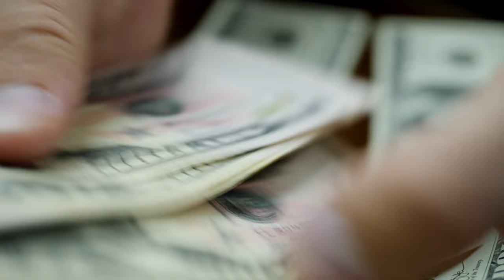Retail Loss Prevention Training: THE QUICK CHANGE SCAM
Retail Loss Prevention Training 101:  How to Prevent a Quick Change Scam

Prior to starting SilverHammer Surveillance, Owner George Langabeer, detained and prosecuted 1252 shoplifters working in retail loss prevention and asset protection.  As a loss prevention manager, George encountered all kinds of criminals. In this video he tells us about one of the many methods thieves and scammers would use to commit fraud against retailers.   The scammers that would commit this time of crime are known as Quick Change Artists.

If You're a Loss Prevention Manager or Loss Prevention Officer (current or former), we'd love to hear from you!  We'll figure out the best way for you to send us a video telling your craziest retail security tale and we'll post it on the channel!  We won't include your retailer name (so nobody gets in trouble),  we'll just use your first name and geographical location.  Check out the channel for some examples that we've posted from others.   Our goal is to eventually share stories from across the globe!

George Langabeer is the Owner of SilverHammer Surveillance
At SilverHammer Surveillance we are home security and smart home specialists.  We sell and install the very best home security cameras, surveillance systems and smart home devices.  We offer complete home security wired NVR camera systems, smart home cameras, wireless security cameras, wifi cameras and cameras compatible with:  Apple HomeKit Smart Home, Google Home (including Google Nest) and Amazon Alexa.  All of our home security systems are remote viewable on your smart phone, table, PC or Mac.

Closed Weekends

Create Your Ultimate Smart Home

- Loss Prevention
- Asset Protection Strategies